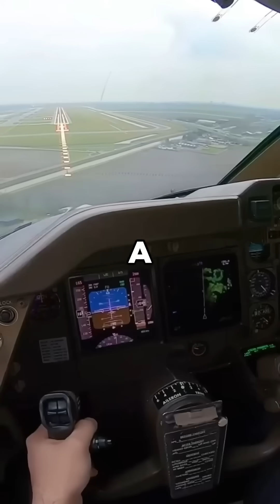why the Boeing 747 is too big for some airports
why the Boeing 747 is too big for some airport